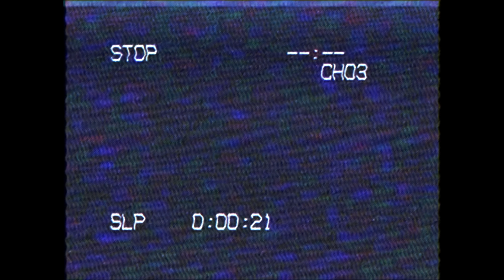Joey Nato & Crypt - INVINCIBLE feat. soslesion (Official Music Video)